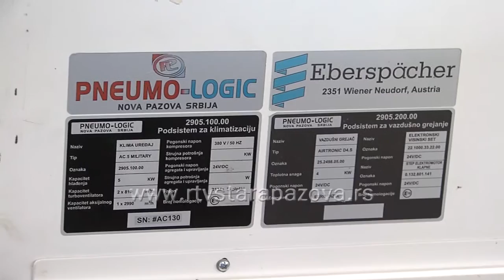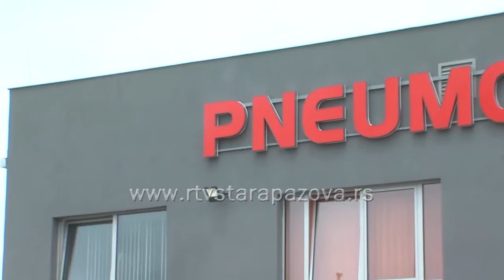Uspešna firma Pneumo Logic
Firma Pneumo Lodžik, donedavno na više lokacija u Novoj Pazovi, sada je u Industrijskoj zoni u Staroj Pazovi, u novom objektu od oko 3.000 kvadrata vrednom oko milion i po evra. Specijalizovana je za proizvodnju i servisiranje sistema za grejanje i klimatizaciju vozila i nakon četvrt veka postojanja, uspešno osvaja tržišta u Evropi.